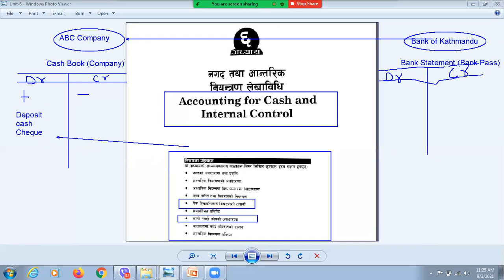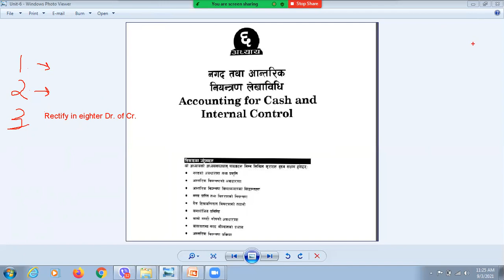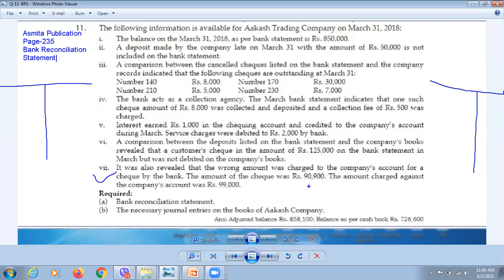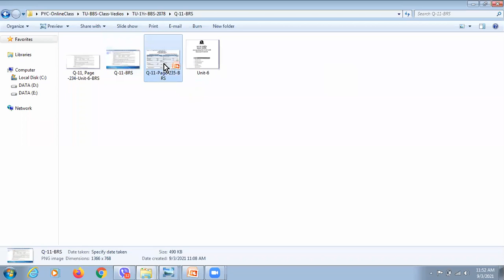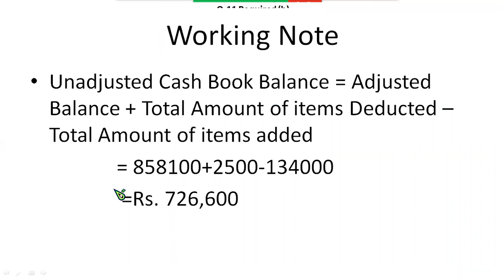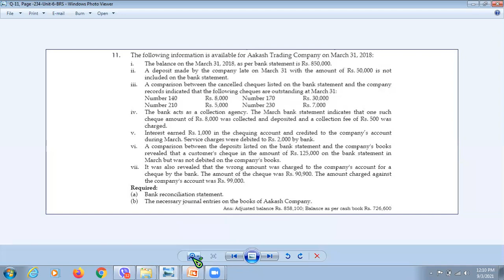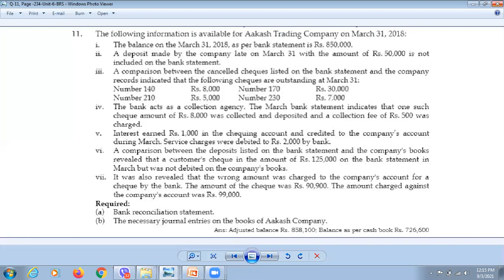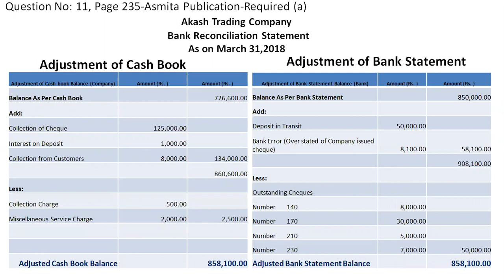TU -BBS -1stYr -Unit-6- Cash Book and Pass Book (BRS) #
Financial Accounting for Analysis-TU-BBS-1stYr-Unit-6-Q-11-Bank Reconciliation Statement Solution for  Cash Book and Bank Statement Agreement!!!#